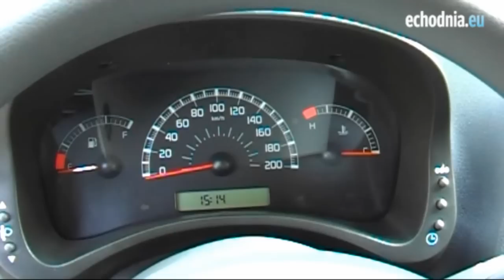Wygraj Fiata w konkursie "Echa Dnia" cz. 1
Prezentacja Fiata Pandy. (Realizacja: Kamil Markiewicz, Anna Wrona)